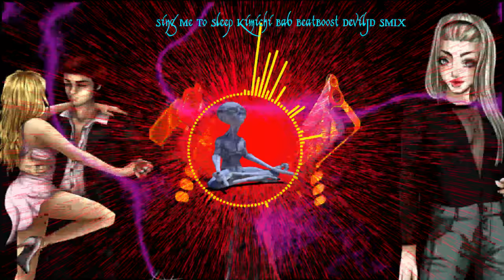Sing Me To Sleep Kimichi Bab BeatBoost DevilJD SMIX